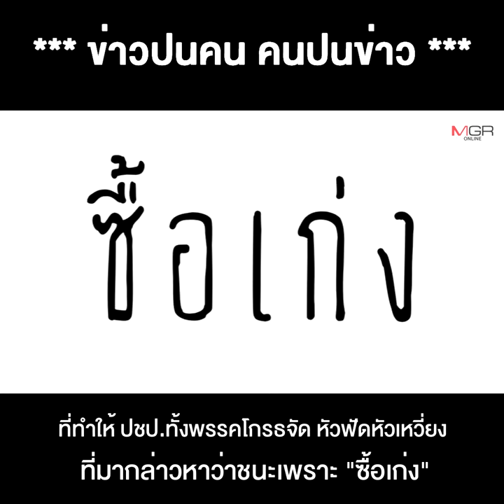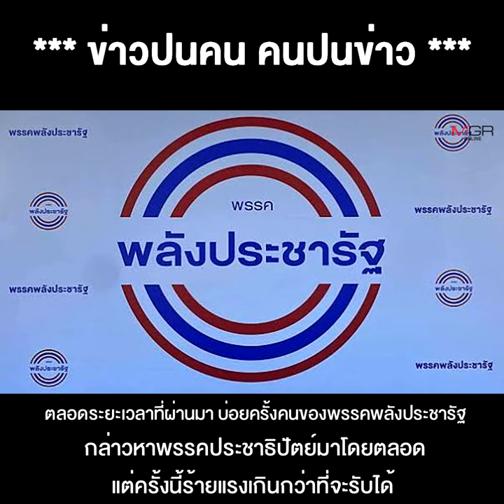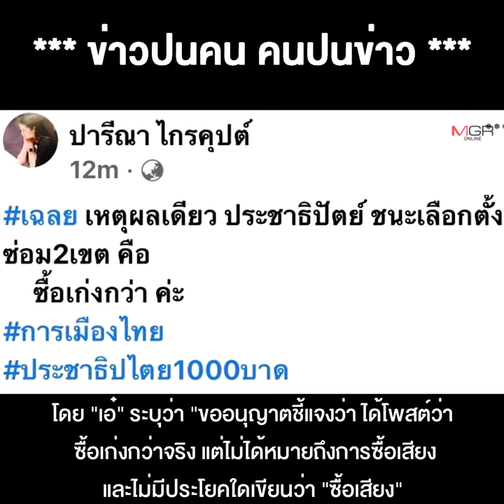ลีลา "ปารีณา" ซื้อเก่ง = ซื้อใจ ปชป.จะยังไงละทีนี้ รุกก็ใช่ที่ ถอยก็กินปูนร้อนท้อง?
19/01/2022 ลีลา "ปารีณา" ซื้อเก่ง = ซื้อใจ ปชป.จะยังไงละทีนี้ รุกก็ใช่ที่ ถอยก็กินปูนร้อนท้อง?